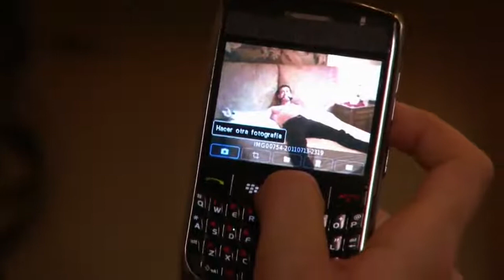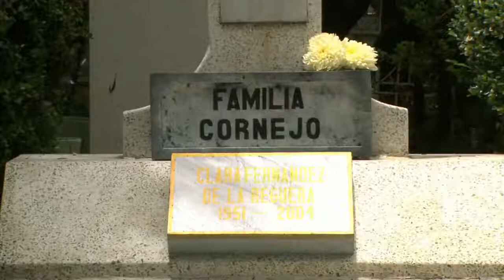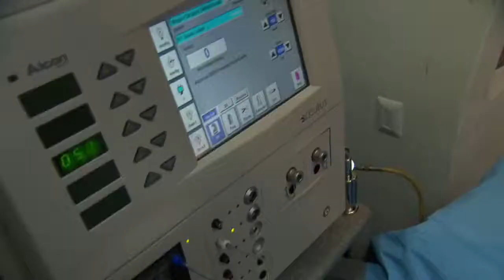Ni contigo ni sin ti capítulo 130 FINAL 1/2